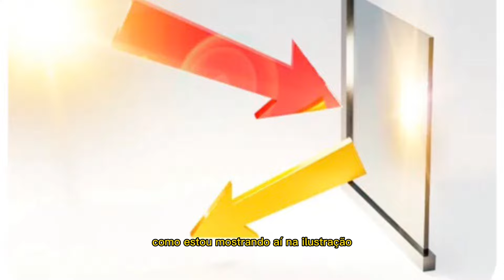As 5 películas mais usadas em residência, entenda cada uma!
As mais usadas são
1- Fumê 100%
2- BLACKOUT
3-Jateado
4-branco
5-Espelhado